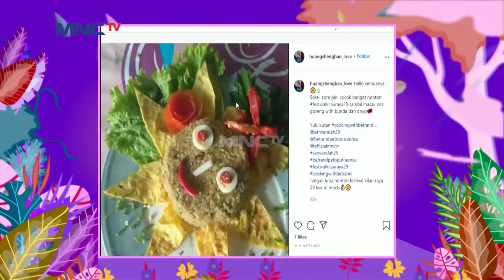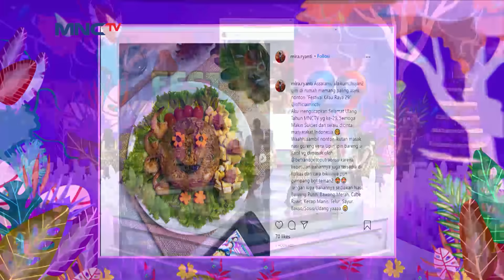Kuenya Gede Banget. Selamat Ulang Tahun MNC TV Ke 29 - Festival Kilau Raya 29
Cantik! Yuk Kita lihat hasil menghiasi cupcakes yang tingginya sampai 2.9 meter. Selain itu juga ada para pemirsa yang udah ikutan Kuis upload foto Nasi Goreng buatan mereka, Pasti Bikin Ngiler Pokoknya